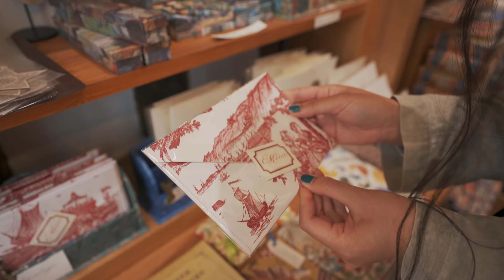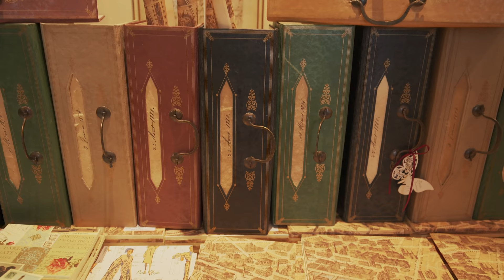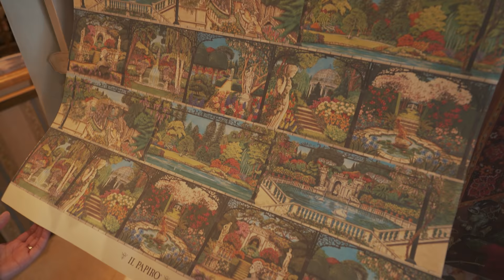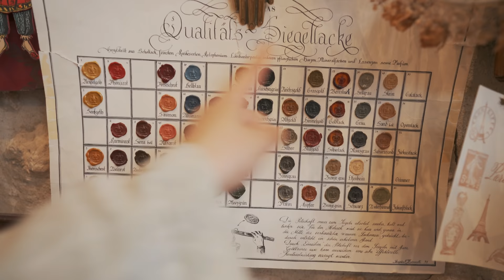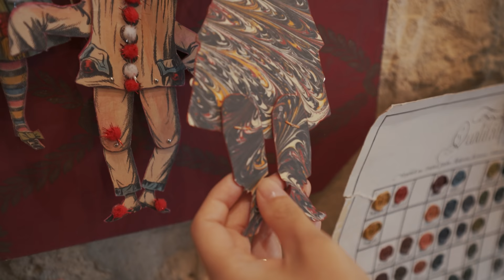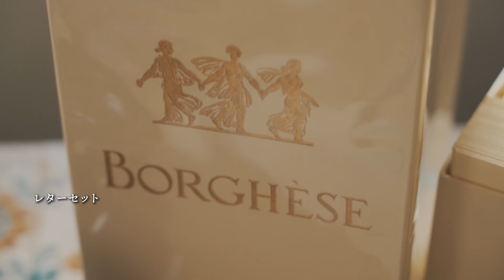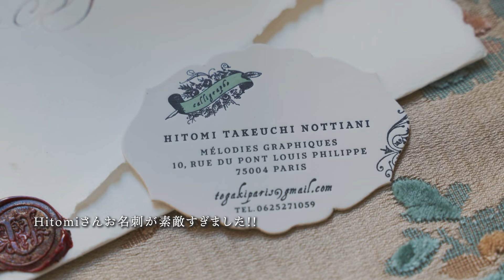可愛いものがいっぱい｜アンティークなパリの雑貨屋さんでお買い物｜カリグラフィー・紙・文房具の店｜-Mélodies Graphiques- メロディグラフィック｜フランス暮らしVlog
前回に続いて、偶然の出会いで訪れた、めちゃくちゃ素敵な紙・カリグラフィー・文房具のお店 -Mélodies Graphiques- メロディ・グラフィックさんでお買い物です。文具雑貨好きには超有名なお店で、世界中から人が集まるんです。そんな素敵なお店を今回はたっぷりとご紹介いたします♪そして、紙好きのAyaは常時大興奮でした♡前回からの続きになりますので、合わせてみて頂けると幸いです♪

前回の動画
世界中から愛される、アンティークなパリの文具・雑貨店